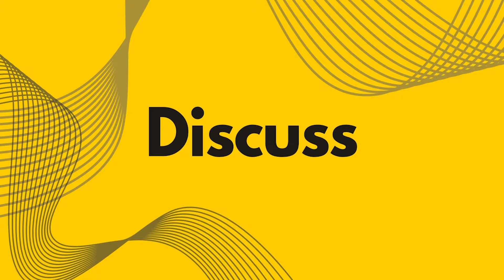How To Effectively Manage People Risk In Change | Risk Management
Hi! We're excited to have you here for an insightful discussion on effectively managing people risk in change. Also, take advantage of this opportunity to explore more about risk management.

This video provides a comprehensive overview of risk management.
Some of the topics we will discuss are:

- Dealing with frustrated employees
- How to manage stress and fear at work
- How should the companies take care of their employees?

Our channel is dedicated to providing a wealth of captivating content, emphasizing the importance of risk management. Discover the art of knowing more about effectively managing people's risk in change.

Discover more of our video content on effectively managing people's risk in change. You'll find additional insights on this topic along with relevant social media links.

If you want to improve you own skills on leading change or communicating more effectively check out Ulrike’s online live courses for individuals
About Ulrike Seminati
Ulrike is a globally operating coach, trainer, and consultant who brings a wealth of experience as a former C-level executive to her expertise in authentic leadership and impactful communication. By blending the latest self-development methodologies with her extensive practical experience in leading across all levels of hierarchy, she enables leaders to establish trust and lead change through effective communication. Ulrike's clients benefit from her pragmatic and user-friendly tools that enable them to make lasting improvements.

Our video explores dealing with frustrated employees, managing stress and fear at work, and how companies should care for their employees.

Join us in this insightful video as we tackle effectively managing people's risk in change. Also, discover the essential information on risk management.